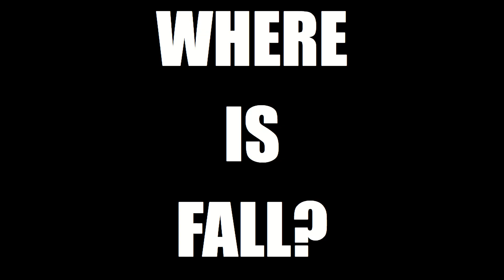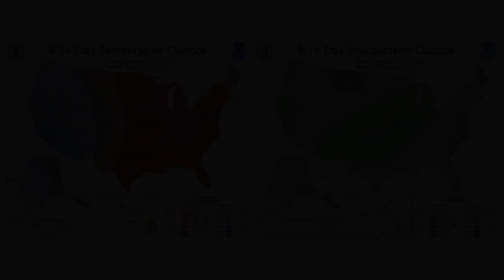November Weather SHOCK: Where Did Fall Go?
In this video, we'll discuss the patterns and weather for the rest of November, as well as the question many people have: where is fall?